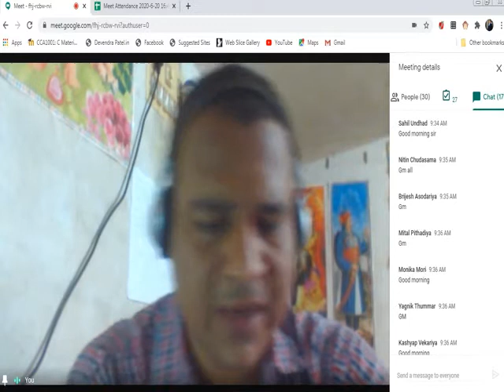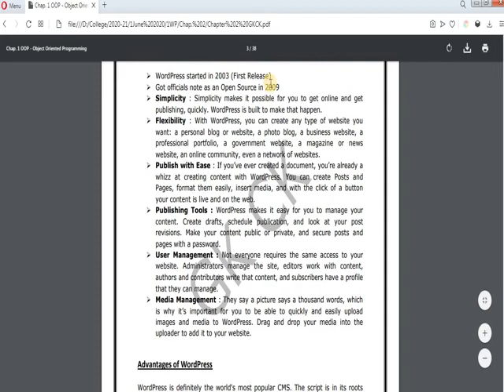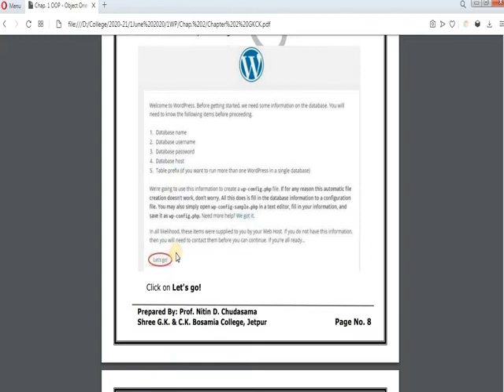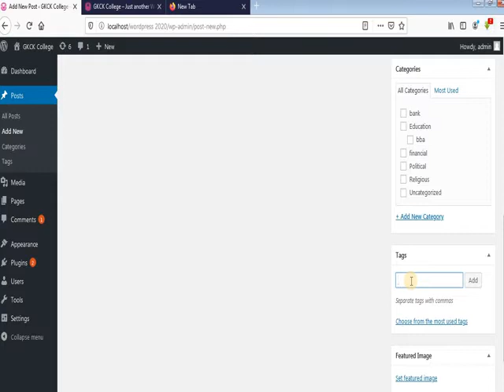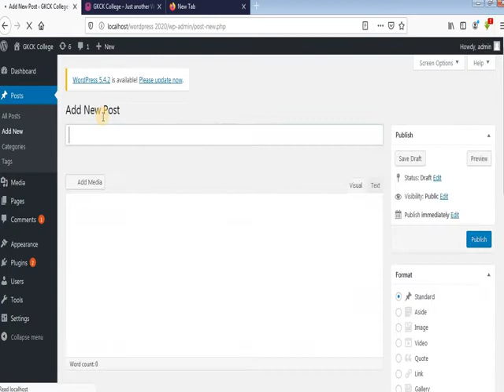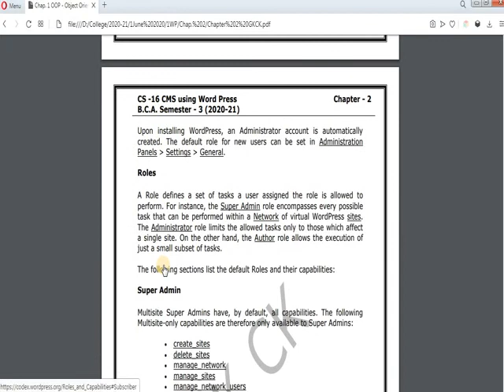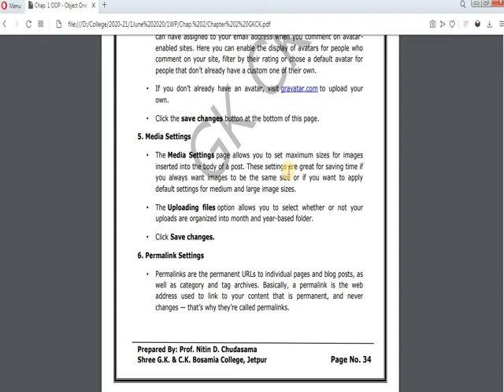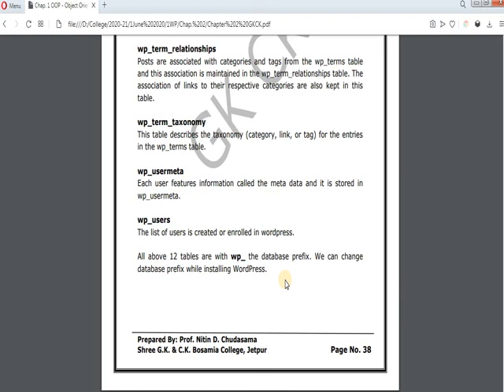CMS Lecture Chapter 2 Revision 24.07.2020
CMS Using WordPress
Chapter-2 Lecture-12
Topic: Revision of Whole Chapter 2
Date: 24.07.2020